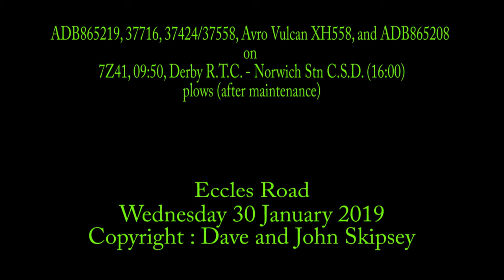ADB865219, 37716, 37424/37558 and ADB865208 on 7Z41, 09:50, Derby R.T.C. - Norwich C.S.D. (16:00)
ADB865219, 37716, 37424/37558, Avro Vulcan XH558, and ADB865208
on 7Z41, 09:50, Derby R.T.C. - Norwich Stn C.S.D. (16:00) - snowplows
Eccles Road